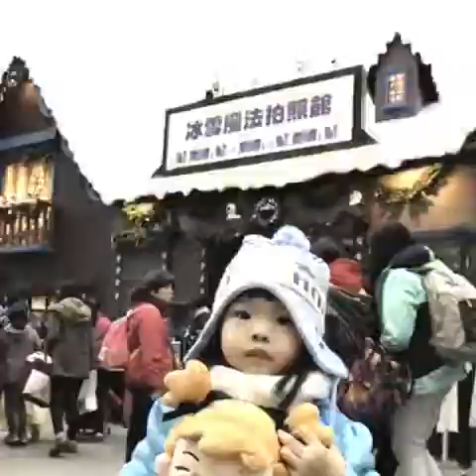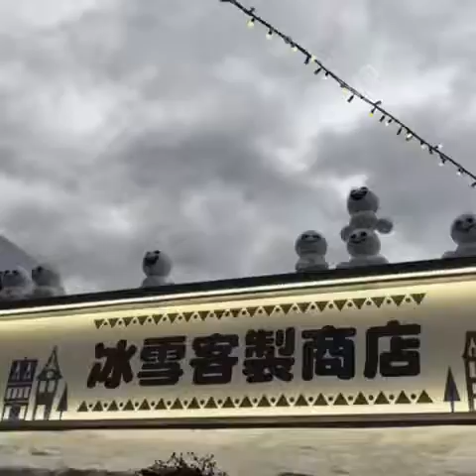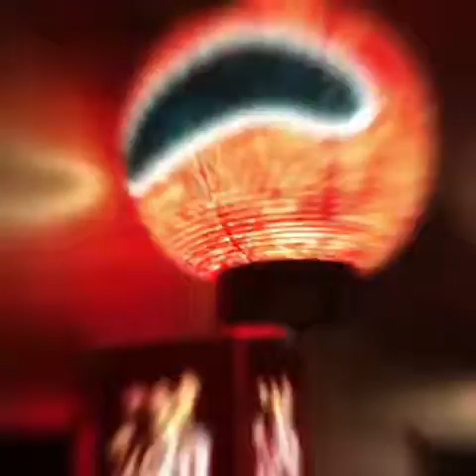湯圓冰～雪奇緣